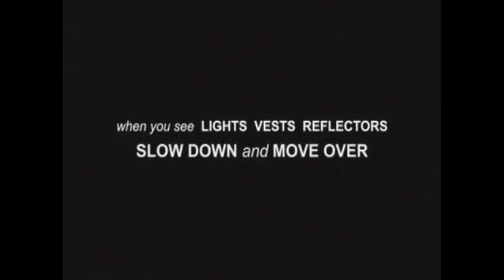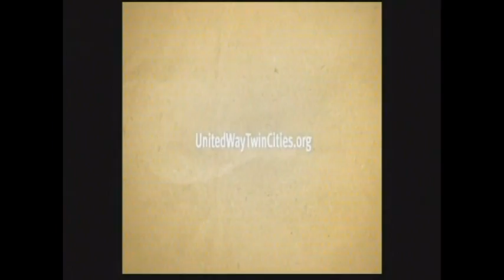SHUKC and Hendu Productions presents Basehor-Linwood vs Piper (Girls)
Jessica Wayne plays a huge game for the Pirates